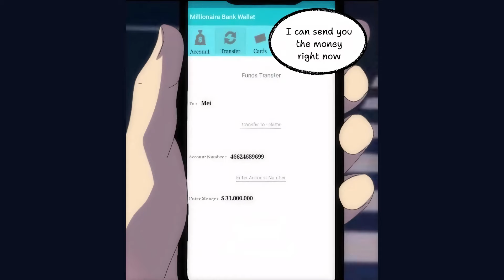Itadori x Mei Mei┃Jujutsu Kaisen Comic Dub